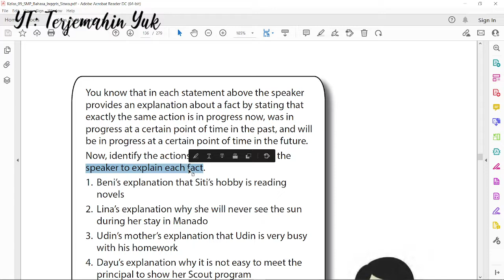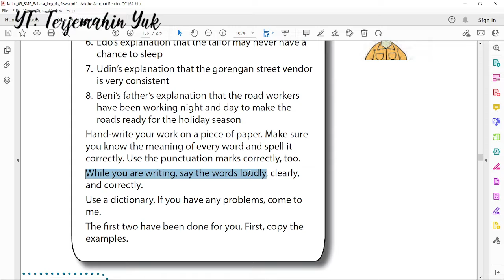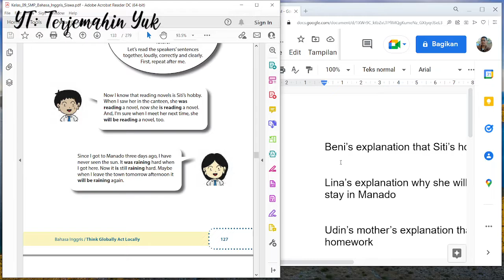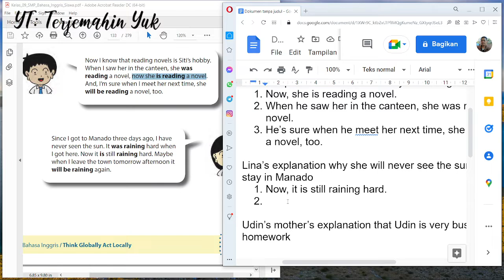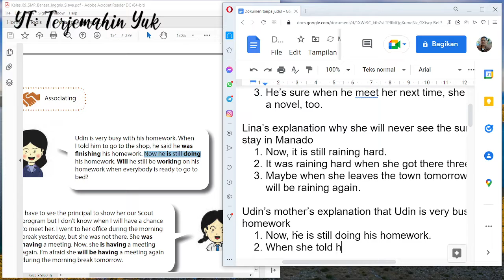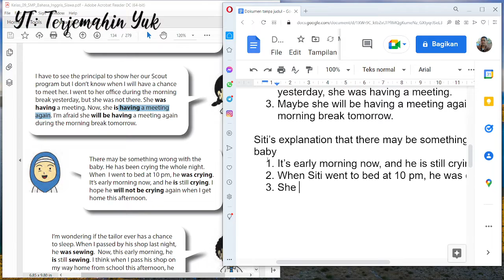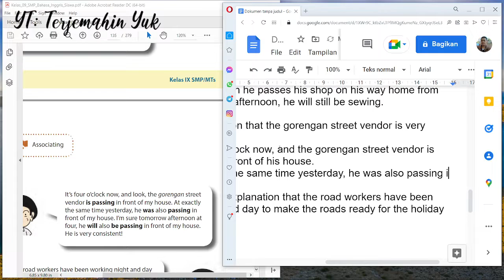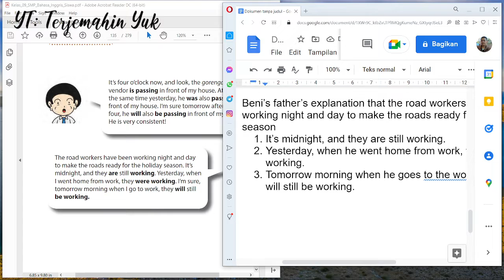Hal. 130-131 kelas 9 Terjemahan Buku Bahasa Inggris SMP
Tugas di halaman 130 kali ini adalah mengidentifikasi pernyataan tentang kejadian atau peristiwa yang sedang berlangsung pada waktu dibicarakan, pada waktu tertentu di masa lalu dan di masa depan.

Beni’s explanation that Siti’s hobby is reading novels
Now, she is reading a novel.
When he saw her in the canteen, she was reading a novel.
He’s sure when he meet her next time, she will be reading a novel, too.

Lina’s explanation why she will never see the sun during her stay in Manado
Now, it is still raining hard.
It was raining hard when she got there three days ago.
Maybe when she leaves the town tomorrow afternoon, it will be raining again.

Udin’s mother’s explanation that Udin is very busy with his homework
Now, he is still doing his homework.
When she told him to go to the shop, he said he was finishing his homework.
Maybe he will still be working on his homework when everybody is ready to go to bed.

Dayu’s explanation why it is not easy to meet the principal to show her Scout program
Now, she is having a meeting again.
When she went to her office during the morning break yesterday, she was having a meeting.
Maybe she will be having a meeting again during the morning break tomorrow.

Siti’s explanation that there may be something wrong with the baby
It’s early morning now, and he is still crying.
When Siti went to bed at 10 pm, he was crying.
She hopes he will not be crying again when she gets home this afternoon.

Edo’s explanation that the tailor may never have a chance to sleep
Now, this early morning, he is still sewing.
When he passed by his shop last night, he was sewing.
Maybe when he passes his shop on his way home from school this afternoon, he will still be sewing.

Udin’s explanation that the gorengan street vendor is very consistent
It’s four o’clock now, and the gorengan street vendor is passing in front of his house.
At exactly the same time yesterday, he was also passing in front of his house.
Maybe tomorrow afternoon at four, he will also be passing in front of his house.

Beni’s father’s explanation that the road workers have been working night and day to make the roads ready for the holiday season
It’s midnight, and they are still working.
Yesterday, when he went home from work, they were working.
Tomorrow morning when he goes to the work, maybe they will still be working.